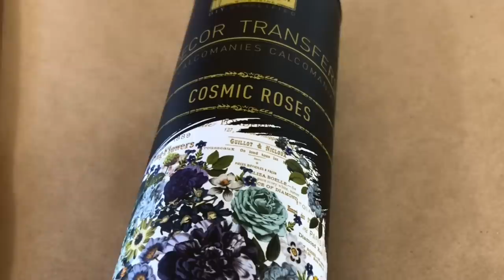Genius Dollar Tree frame hack (who knew, RIGHT?!)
We had no idea Dollar Store frames could do THIS! Get our daily email for endless DIY ideas

Featuring @TheArtGe , @GoodlyEarth , @SarahVanderkooy , @BellaBranchDIY , @fionadebell9331 , @hollygraceblog , @CynthiaNessel , @Artsandclassy , @dandelionsandpoppiesjuliem9186 , @ChasCrazyCreations, @TheWeatheredShed , @dustinvanfleetliving2731 ,